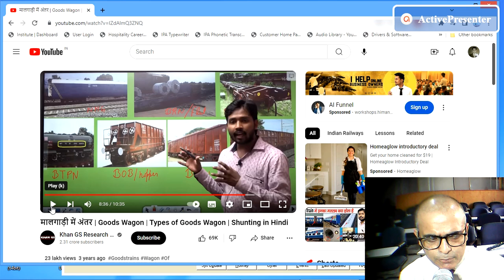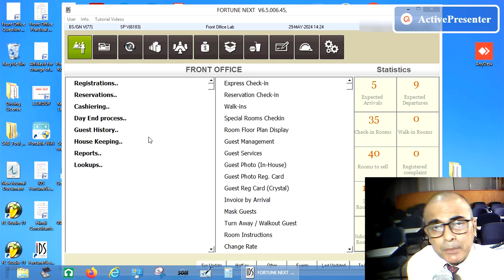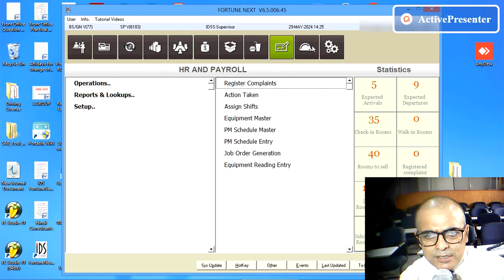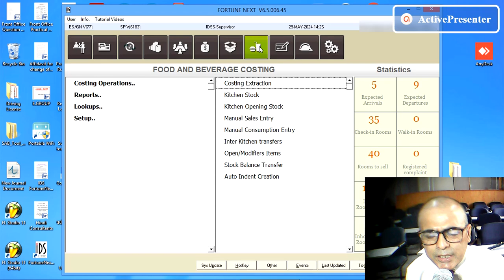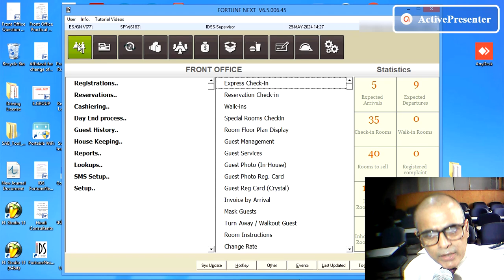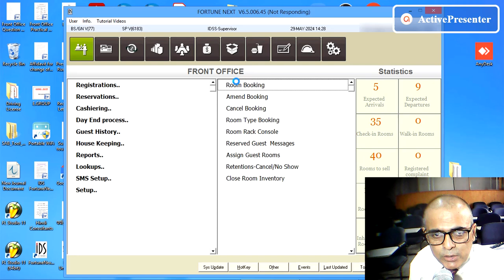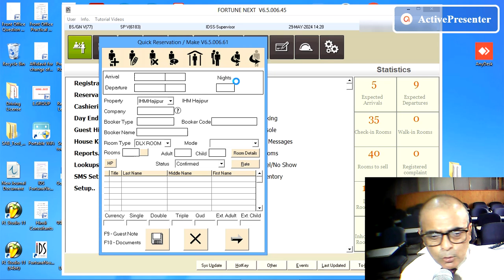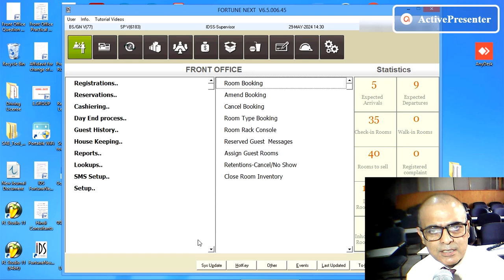4. PMS: Modules (Hindi)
Modules are the stand-alone units of softwares that are combined to make a larger Software suite called Property Management System.
Modules are the division of resposibilities and authorities within the major departments of a hotel like Front Office, House Keeping, Food Production, Food & Beverage Service, Accounting, Night Audit, Stores, Engineering & Maintenance, Banquets, Back Office Administration, Marketing & sales, Purchase & Stores etc.
Modules permit data transfer but limit access with the use of log-in and passwords for individual employees. PMS records every activity of each employee and it helps to pin-point the errors, frauds etc.